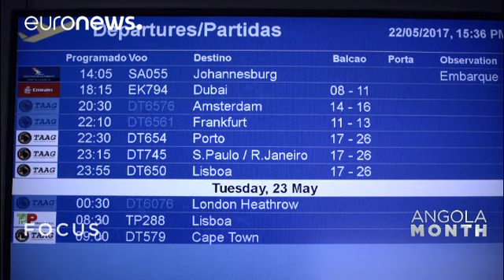Ανγκόλα: Οι μεγάλες τουριστική πρόκληση - focus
Το  νέο επεισόδιο της εκπομπής Focus είναι αφιερωμένο στην τουριστική δυναμική που έχει η Ανγκόλα.

1650 χιλιόμετρα με παραδεισένιες ακτές, μαγικά υψίπεδα και τοπία που κόβουν την ανάσα, πλούσια χλωρίδα και πανίδα, ένας μοναδικός πολιτισμός. Η τουριστική δυναμική της χώρας είναι τεράστια και ανεκμετάλλευτη.

Ο Σερζ Ρομπί απεσταλμένος του Euronews μεταδίδει:

«Ένα καλό παράδειγμα αυτής της δυναμικής, είναι χωρίς αμφιβολία η περιοχή της Ουίλα,…